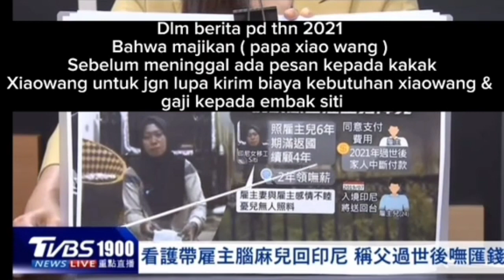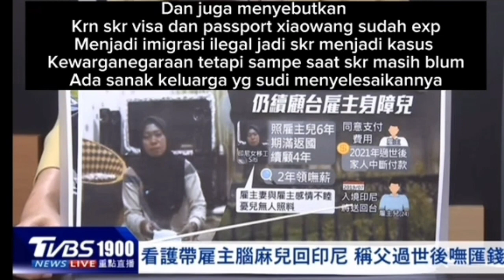Mantan TKW Taiwan mbak Siti masuk berita media Taiwan//asuh anak majikan